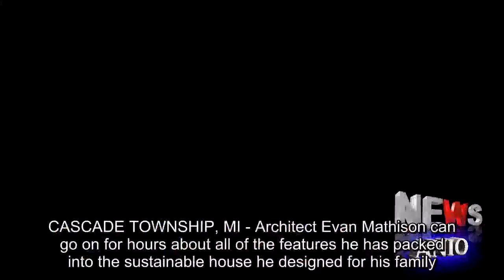This super-efficient house cost less than $200 to operate all summer long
CASCADE TOWNSHIP, MI - Architect Evan Mathison can go on for hours about all of the features he has packed into the sustainable house he designed for his family.Some are esoteric details that only architects will comprehend. Here's one that everyone who pays the bills can understand: Mathison's utility bills totaled only $193 in the four months between May and September this year.That includes air conditioning, cooking, laundry and hot water for a family of five.LEED-platinum certification - the highest rating possible -- is pending for the house, says Mathison, a principal with Mathison | Mathison Architects, a firm he founded with his father, Tom Mathison.It could cost even less in the future, says Mathison, who completed the house last year.They are still learning how to take advantage of its green roof, solar electrical panels, geo-thermal heating and cooling system and triple-paned European windows."The house is performing well," says Mathison, who estimates he built the 3,100 square-foot house with four bedrooms and three bathrooms for about $750,000.That added cost up-front will pay for itself over the years as they reap the benefits of the investments they made in building the house, he says.Set on a 1-acre wooded lot, Mathison oriented the two-story house to scoop up as much sunlight as possible through the big windows he put on the southwest side of the house.To keep the house airtight, he used triple-paned insulated windows imported from Europe that tilt or turn for ventilation.The 13-foot triple-paned sliding glass door drops into an insulated channel that seals out any drafts when closed.To keep the sunlight out during the summer months, Mathison designed a sun trellis that blocks 90 percent of the direct light in the summer while allowing the light to flow into the house during the winter, when the sun is lower in the sky.The house was designed with a narrow floor plan designed to let the sunlight flow into every room.The rooms are connected by a two-story hallway that acts as an air stack that ventilates the house by opening windows on the ground and second floor.While the south side of the house has more than 500 square feet of windows, the north side has only 120 square feet - most in clerestory windows designed to provide soft lighting and open up the rooms.To keep down the costs of operating the house and eliminate the threat of carbon monoxide poisoning, the "flame free" house has no gas service.The modern fireplace is fueled by a canister of bio-fuel. About half of the house is on a concrete slab designed to soak up the sunlight in the winter.The remainder of the house has wide walnut floor planks. The ceilings have cedar panels that hide the air conditioning vents.The cedar ceiling panels along the hallway also are embedded with 60 single-watt LEDs that add sparkle to the house.The home's walls are made of 6.5-inch-thick structural insulated panels (SIPs). The house also was wrapped with 2-inch polystyrene panels.A 0.75-inch gap was built between the olive-green fiber cement siding to prevent the build-up of moisture in the walls.The green roof over part of the house helps cool the house in the summer, retain heat in the winter and absorbs rainwater that would otherwise run on the ground.Mathison said he had to water the fledgling plants during the recent drought conditions.While the materials behind the walls and ceilings are unusual, the house itself is typical of a modern design.The cabinetry was built by Woodways Industries, in some cases replacing the need for furniture purchases.The kitchen includes a butler pantry to hide countertop appliances, quartz counter tops and a large family dining table made from a tree trunk by an Amish sawmill in Indiana.On the second floor, reading lofts were built in the children's bedrooms to take advantage of the tall ceiling heights and clerestory windows.Mathison built an office loft accessible by a ship's ladder after his children created a homework room out of the space he had intended for his home office.Outside, they created a rain garden to absorb the runoff from the blacktop driveway.Mathison says he had intended to install a permeable driveway but ran into budget constraints.Looking back on the project, Mathison says they had the same budget decisions most homeowners face when they decide how much money to spend on materials and design versus long-term operating costs.This is one in a series of articles we have published about High-End Homes in West Michigan.Here are similar articles we have published recently:$1.3M concrete compound is a blank slate for the right buyers$2.9M cottage on Lake Michigan is newer and bigger than it looksFor $5.45M, will next owner keep or demo this old cottage on Lake Michigan?.